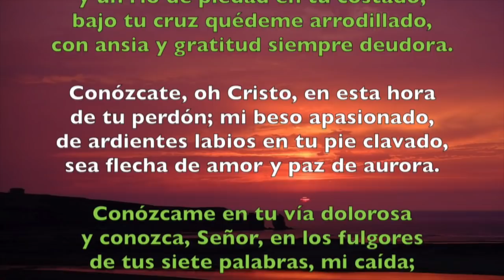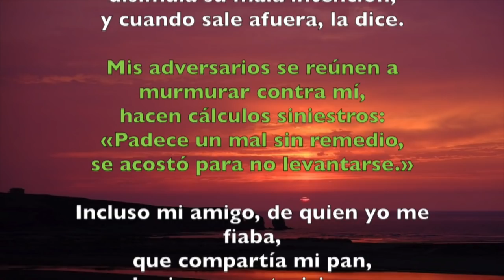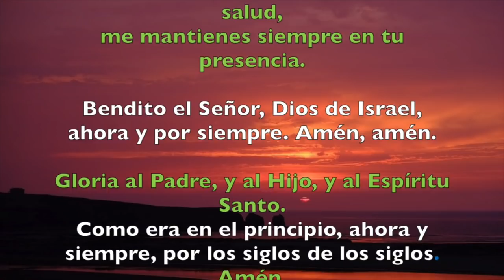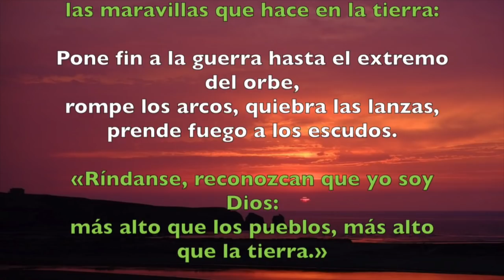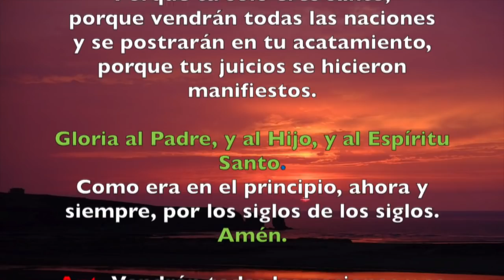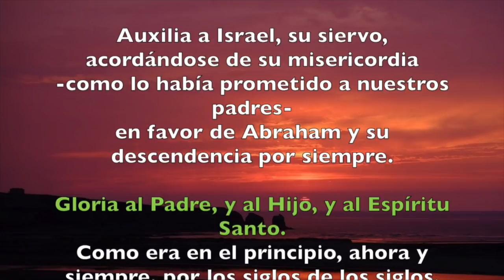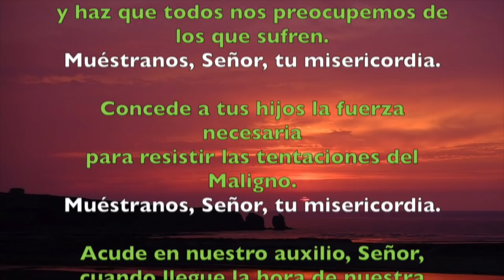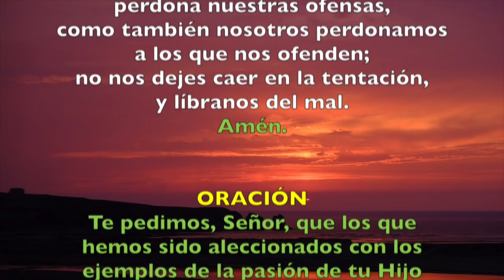Oración de la tarde (Vísperas), VIERNES 26 DE OCTUBRE 2018 | Padre Sam